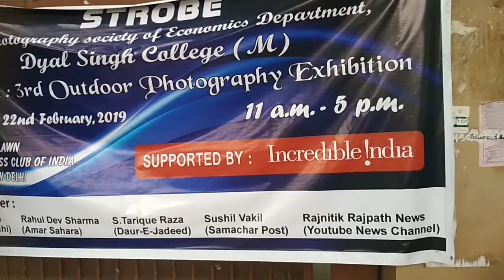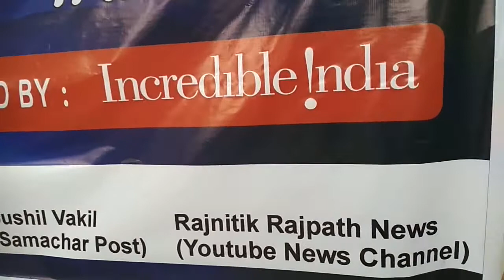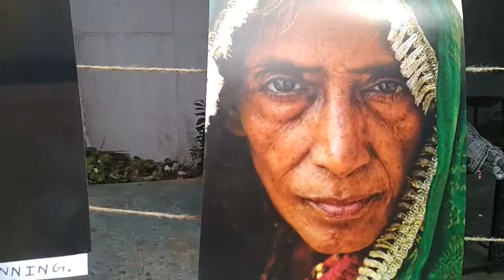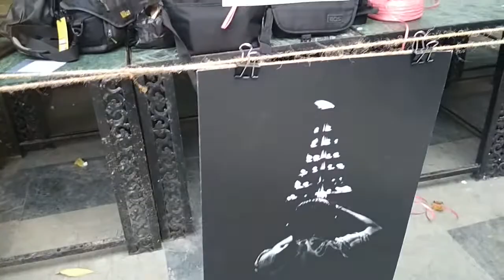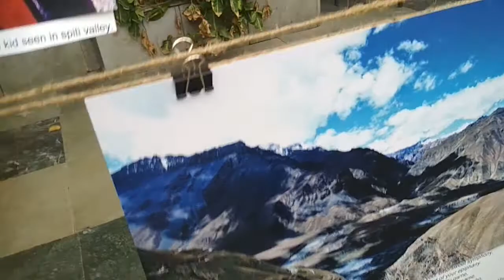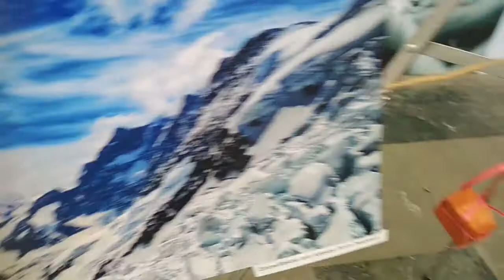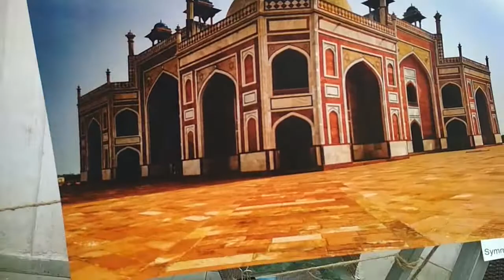Dyal Singh College M DELHI - STROBE . Photography Exhibition New DELHI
Dyal Singh College  M DELHI - STROBE . Photography Exhibition  Economics Department , New DELHI .
Media Partner - RAJNITIK RAJPATH NEWS